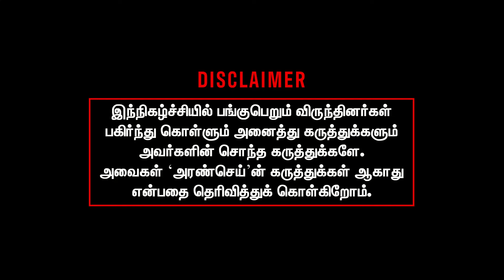பீதியில் ரயில் பயணிகள் | 600 + விபத்துகள் : எகிரும் எண்ணிக்கை | Krishnavel | Train accident | Modi